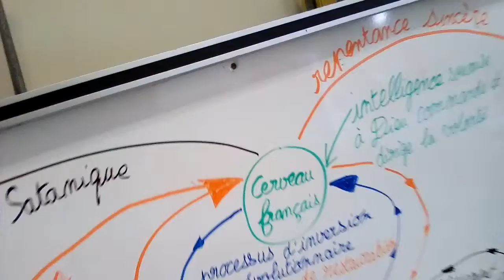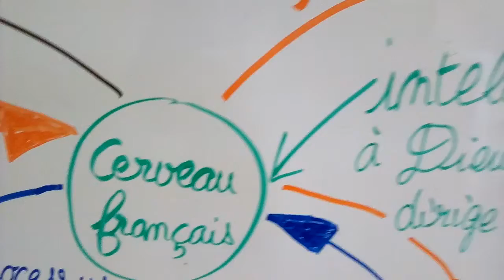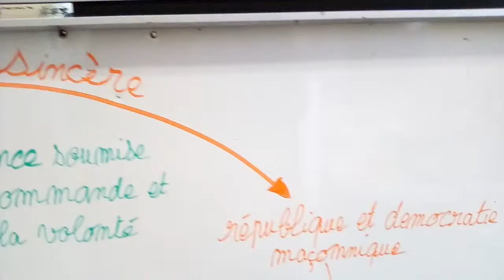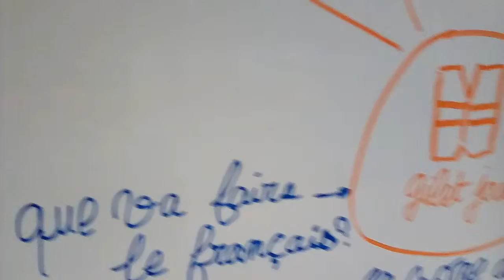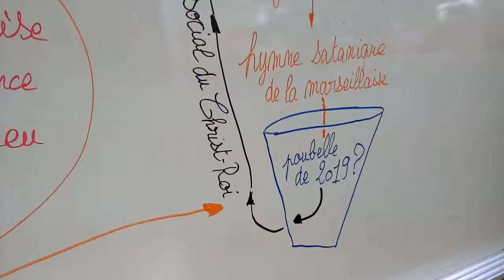Gilets jaunes: français remet ta cervelle et coeur à leur place!